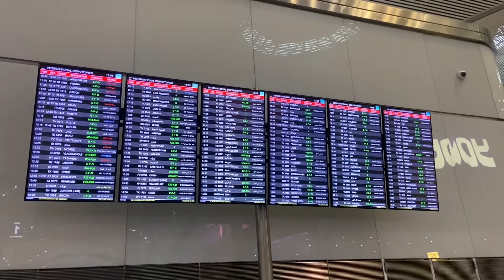Büyük Balkan Turu - Kotor - Budva - Fiyatlar ve Otel 1.part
Herkese merhaba,

Bu videomda büyük balkan turundaki ilk durağımız olan Kotor ve Budvayı geziyoruz. Tur hakkında bilgilendirmeler ve şehirler hakkında bilgiler veriyorum. Söylemeyi unuttuğum şeyler olabilir o yüzden aklınıza takılan tüm sorularınızı ve görüşlerinizi yorum olarak bırakabilirsiniz :))

Turumuzu tatil sepetinden aldık. Sabah kahvaltı ve akşam yemeği dahil otellerde konakladık. Otellerinden ve rehberimizden çok memnun kaldık.

İstanbul havaalanından karadağ tivat havaalanına gidiş dönüş uçuş ile turumuz başladı. Balkan şehirlerini ise konforlu büyük otobüsler ile gerçekleştirdik.

İlk Otelimiz İşkodra- Luani Arte